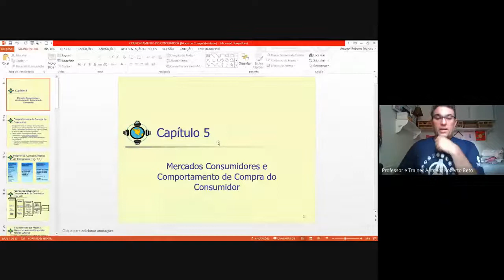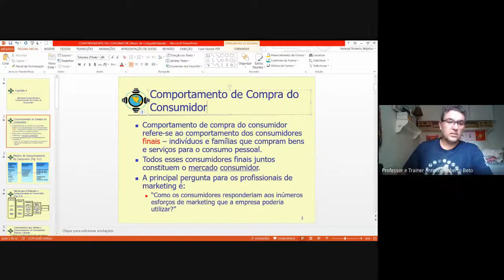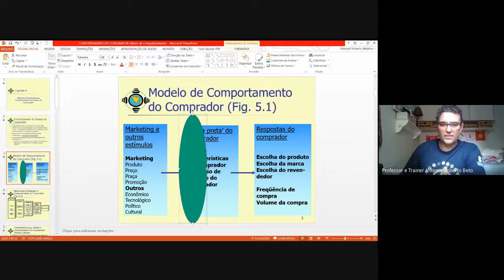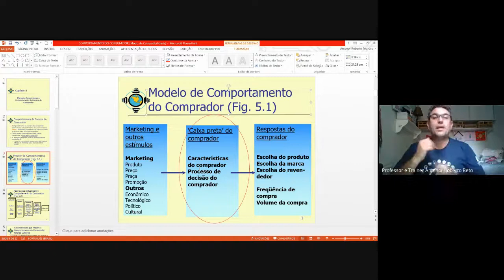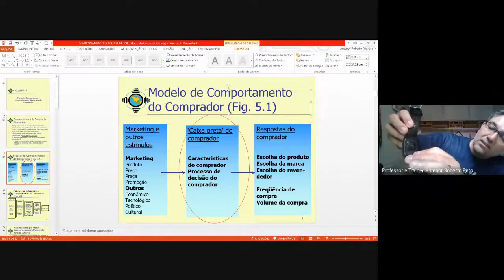MKT - Comportamento - Aula 01